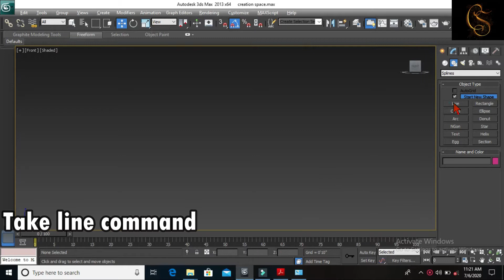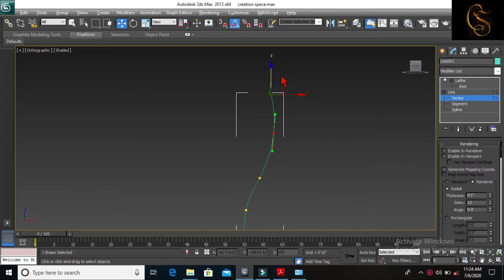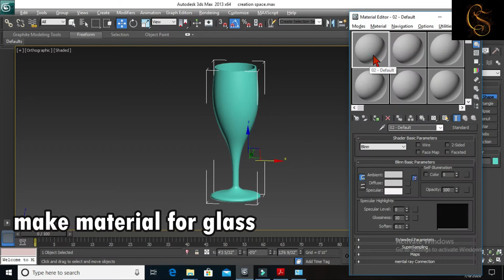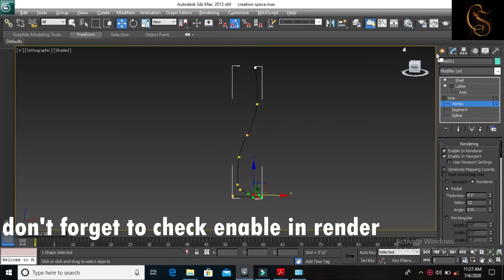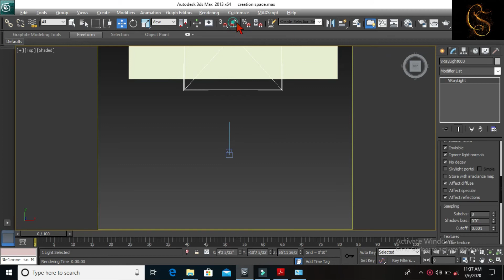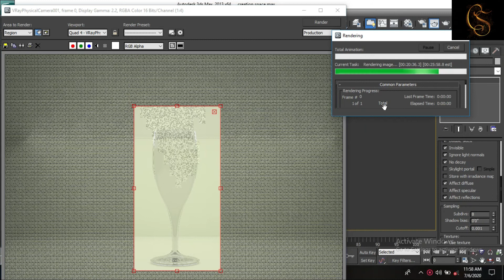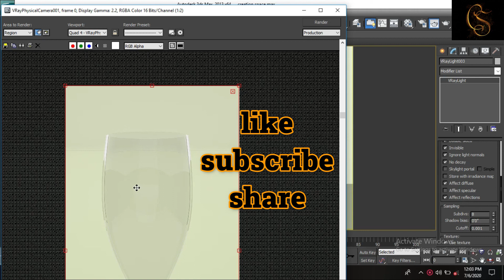Wine glass modeling in 3dsmax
This tutorial show how to make a simple wine glass in 3dsmax.